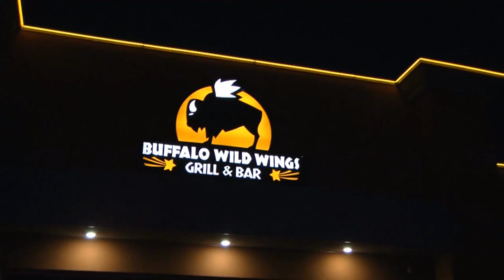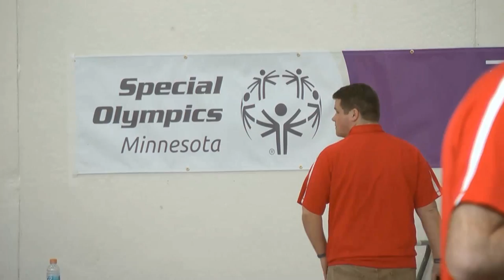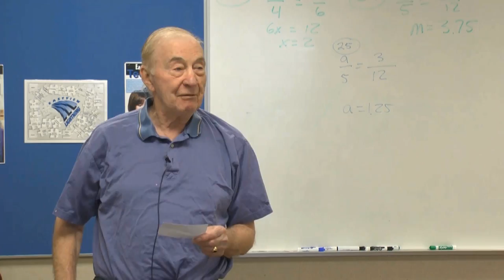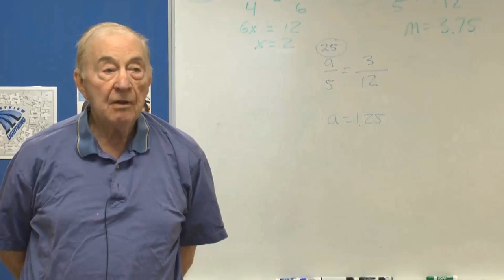The Flash 1 29 15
The Flash is Eastview High School's weekly news magazine show.

Superbowl Business by Michael
RAVE floor hockey by Noah
Roger Update by Katelyn
Maupin Credits by Casey